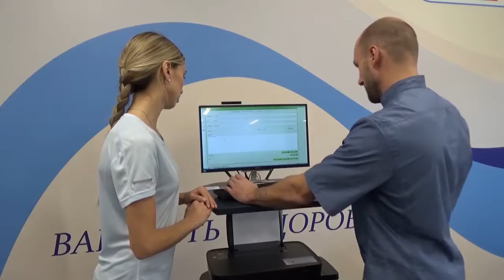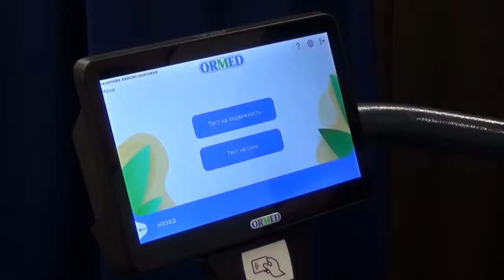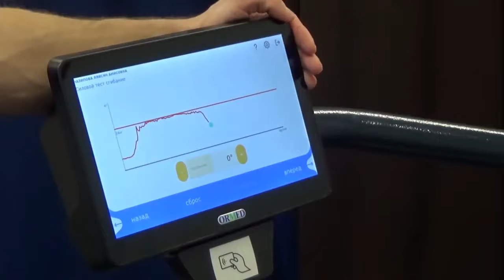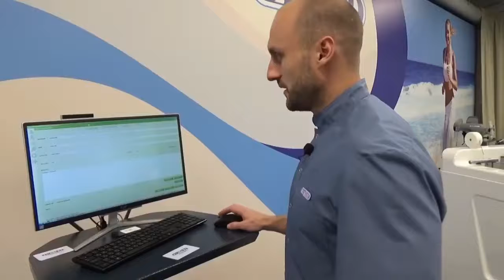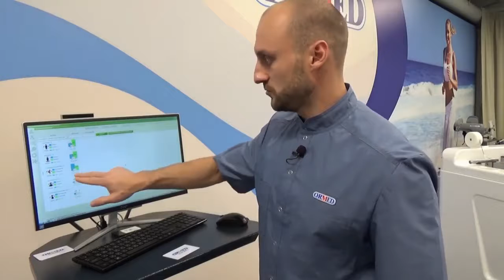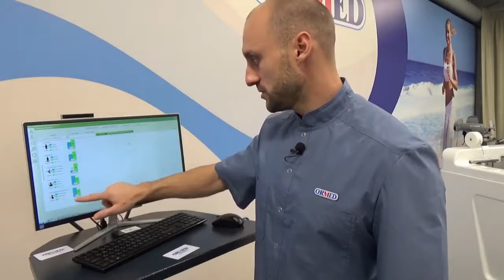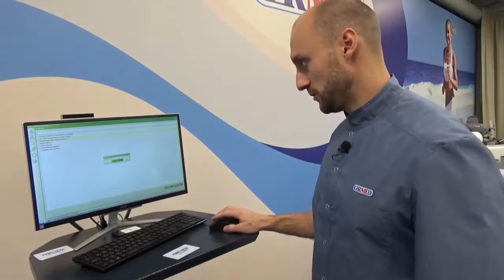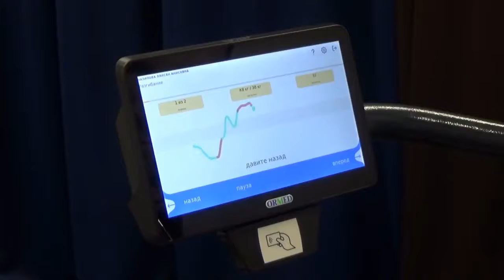Комплекс из 4 тренажеров ORMED STRONG BACK